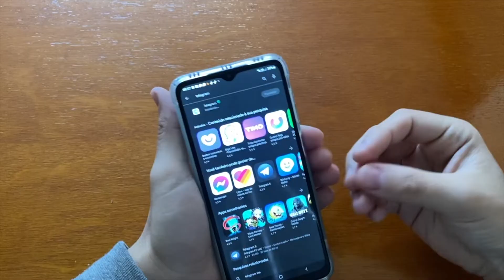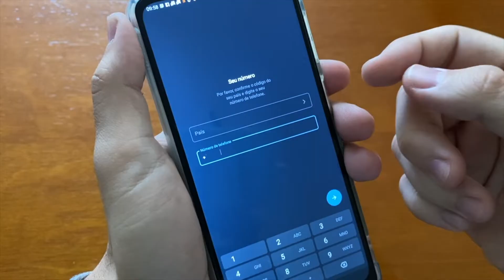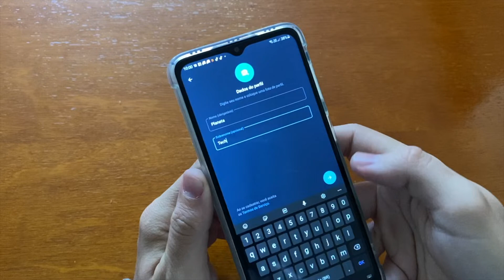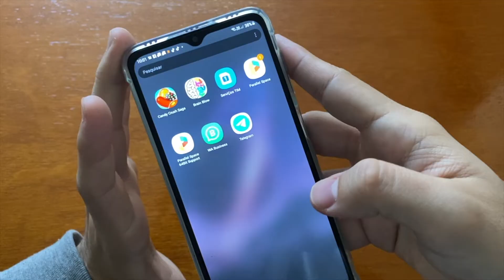Como Instalar e Configurar o TELEGRAM em QUALQUER Dispositivo [ RÁPIDO E FÁCIL ]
Aprenda a instalar e configurar o telegram de maneira correta!
É muito simples a instação desse aplicativo, mas não é tão intuitivo!
Espero que de certo!